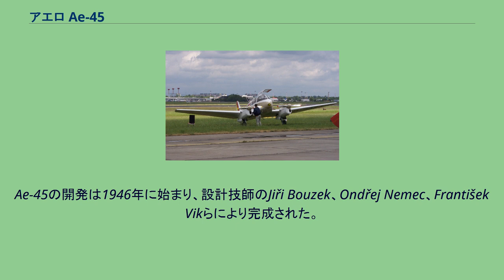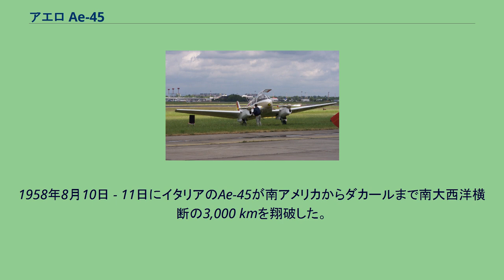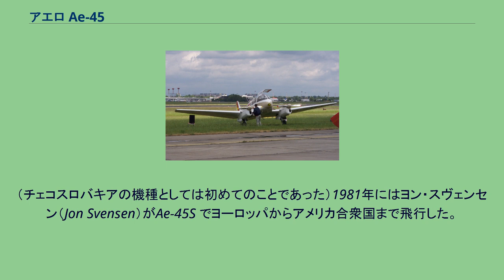アエロ Ae-45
アエロ Ae-45 ポーランド航空博物館のAe-145 救急搬送機 アエロ Ae-45（Aero Ae-45）は、第二次世界大戦後にチェコスロバキアのアエロ社で製造された双発レシプロエンジンの民間多用途機である。
本機は戦後初めてチェコスロバキアで製造された航空機で非常な成功作であり、製造された590機の内の多くが輸出された。
Ae-45の開発は1946年に始まり、設計技師のJiři Bouzek、Ondřej Nemec、František Vikらにより完成された。
試作機（登録記号：OK-BCA）は1947年7月21日に、登録記号OK-CDAの試作2号機は1年後に初飛行した。
飛行テストは事故も無く進み、1948年に量産が始まった。
"45"という型式番号は戦前のアエロ社の命名規則に則ってはおらず、この機体が4／5座席であることに由来していた。
Ae-45の試作機は海外にも広く宣伝され、1949年8月に登録記号OK- DCLの機体が英国で催されたノートン・グリフィス・レース（Norton Griffiths Race）で優勝した。
Ae-45は幾つかの世界記録も樹立し、その結果を受けて東側諸国とは別にイタリアやスイスでも購入された。
1958年8月10日 - 11日にイタリアのAe-45が南アメリカからダカールまで南大西洋横断の3,000 kmを翔破した。
（チェコスロバキアの機種としては初めてのことであった）1981年にはヨン・スヴェンセン（Jon Svensen）がAe-45S でヨーロッパからアメリカ合衆国まで飛行した。
Ae-45はチェコスロバキアで使用され、中華人民共和国、東ドイツ、ハンガリー、イタリア、ポーランド、ルーマニア、ソビエト連邦やスイスに輸出された。
中でもハンガリーは主要なユーザーであり、Ae-45はKócsag（ハンガリー語で"オオシラサギ"）の名で知られた。
Let Aero Ae 145 Aero Ae 145 （Super Aero 45）